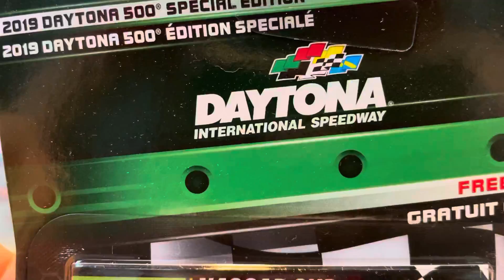Nascar 2019 Daytona 500 Special Edition diecast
‘19 Nascar Authentics